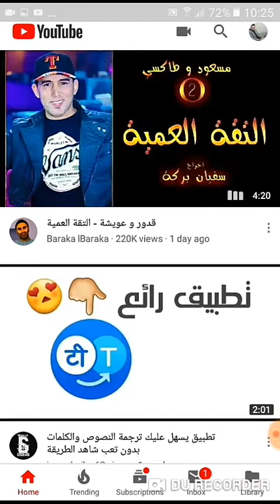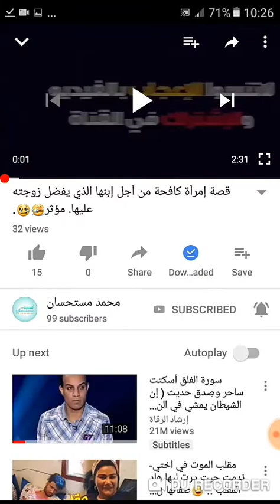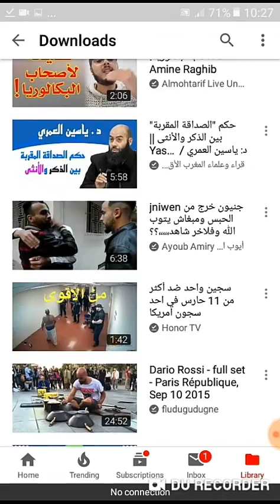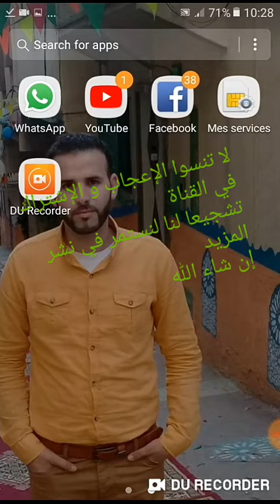شاهد الفيديوهات بدون كونكسيون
شاهد الفيديوهات بطريقة جد بسيطة